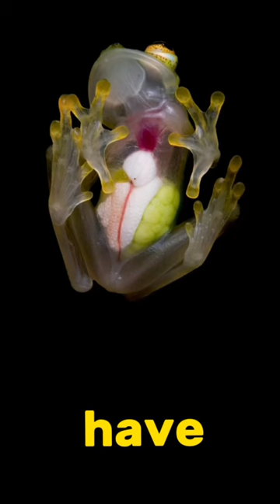Glass frog the see through